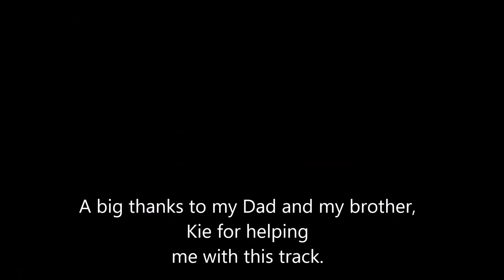John Legend - All Of Me (Cover by Sarah Jones)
This is my cover of John Legend's All Of Me. I made this track completely from scratch with help from my Dad and brother. I'd just like to say a big thanks to them for all their help. I hope you enjoy it!!!

Vocals - Sarah Jones

Backing Vocals - Gary and Sarah Jones

Guitar - Sarah Jones

Bass Guitar - Kie and Gary Jones

Piano/ Keyboard - Sarah Jones

Mixed and edited by Gary and Sarah Jones